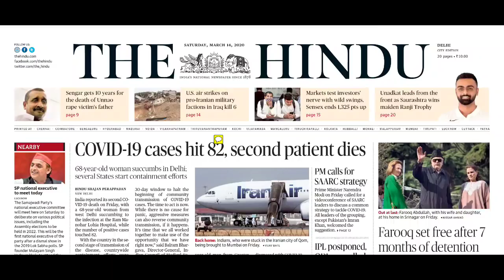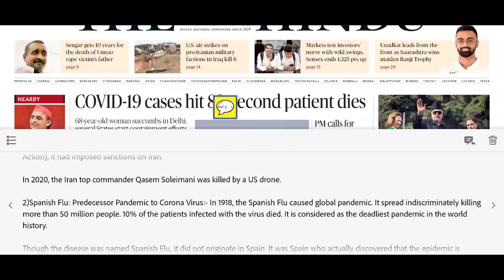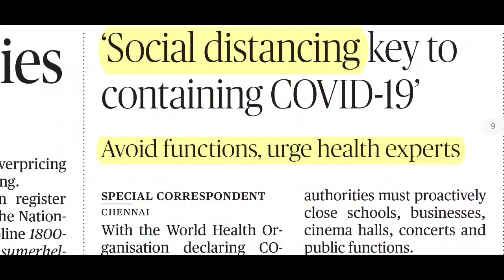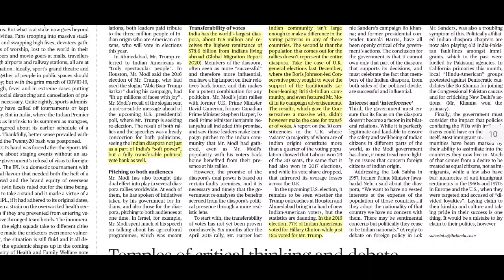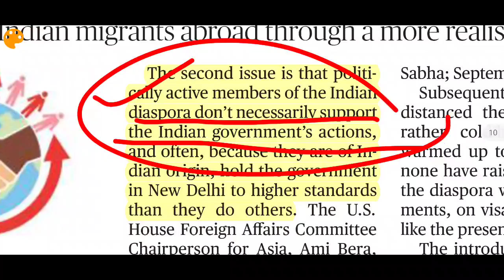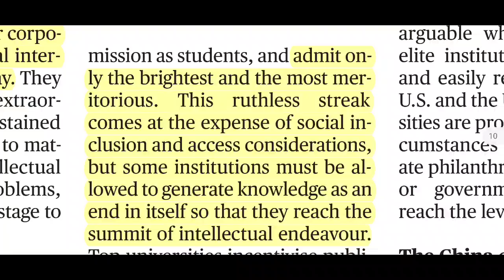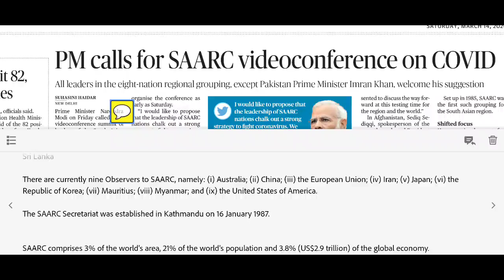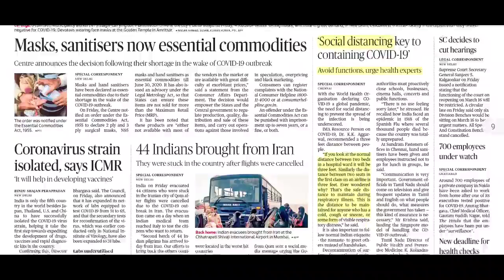The Hindu Newspaper 14th March 2020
Telegram channel of The exams made simple